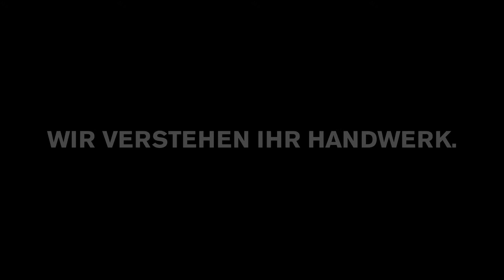BTI Halbschuh Uvex 1 Sport